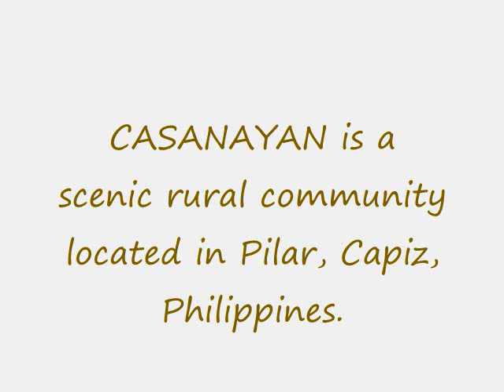CASANAYAN Holy Week Images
Watch the traditional Holy Week as observed in CASANAYAN, a scenic rural community located in Pilar, Capiz, Philippines.